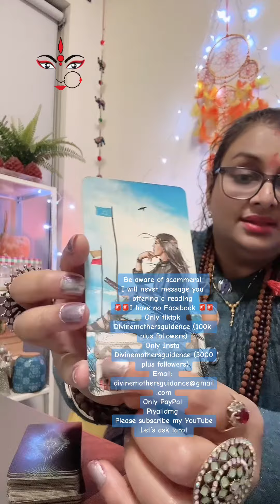Is your EX thinking about messaging you? No contact breakup love tarot reading